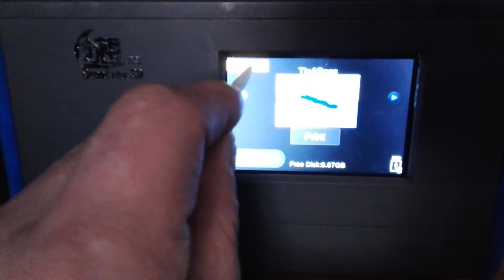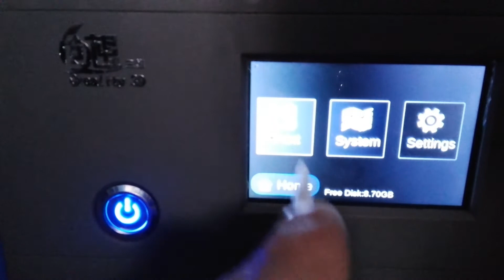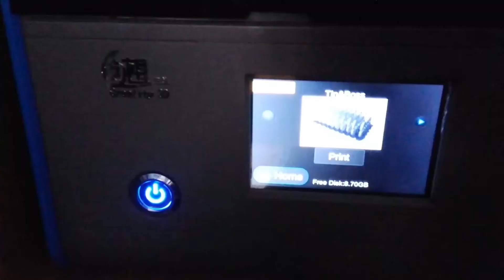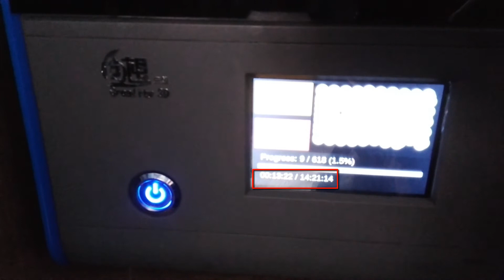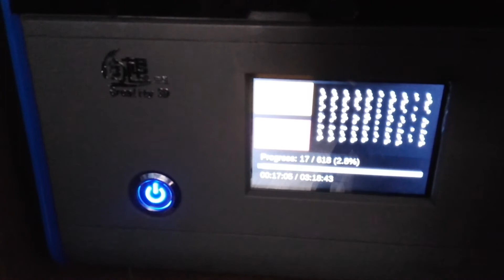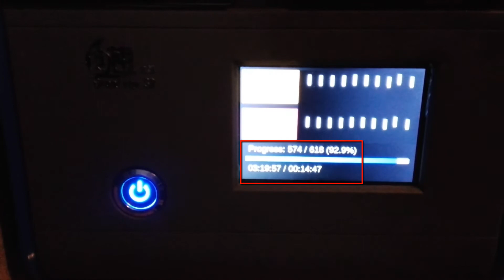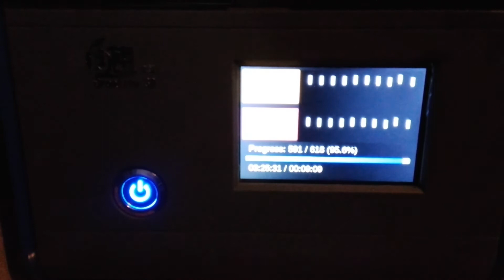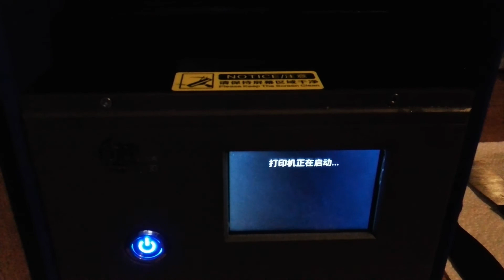✨ Como utilizar la Impresora SLA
Hoy veremos Como utilizar la Impresora SLA.

Impresoras 3D SLA

¿Estás buscando una manera de imprimir tus propios diseños en 3D con una alta precisión y detalle? ¡Mira nuestra lista de reproducción de tutoriales sobre Impresoras 3D SLA! Las impresoras 3D SLA (Stereolithography) son una forma avanzada de imprimir objetos en 3D en casa, utilizando un láser para curar una resina especial. Con nuestra lista de reproducción, podrás aprender todo lo necesario para utilizar una impresora 3D SLA de manera eficiente, desde los conceptos básicos hasta trucos y técnicas avanzadas. Aprenderás como configurar, calibrar y utilizar tu impresora para obtener los mejores resultados. ¡Haz clic en el enlace para acceder a nuestra lista de reproducción y comienza a imprimir tus propios diseños en 3D con alta precisión y detalle hoy mismo!